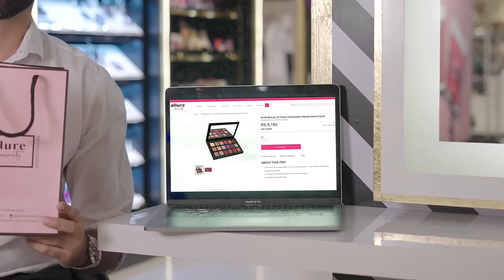Allure Beauty Introduces | The Most Authentic Cosmetic & Fragrances Store In Pakistan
Introduces The Most Authentic Cosmetic & Fragrances Store In Pakistan.
Ismail Essa is always full of praise for our insanely huge collection of 100% Original Branded Products from around the globe.